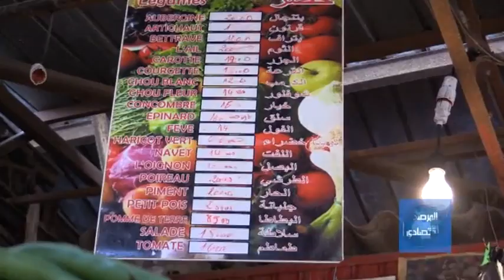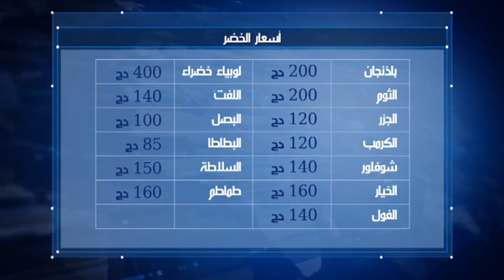المرصد الاقتصادي 19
Numidia TV Al Marsad Al Eqtisadi